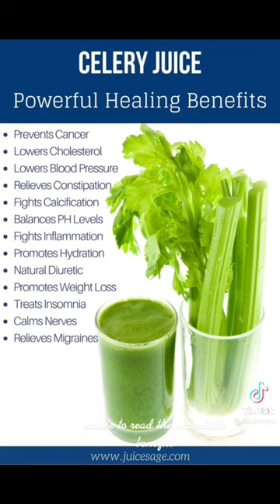Powerful Green Detoxing Smoothie For Clear Glass Skin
Try this powerful Green Detoxing Smoothie For Clear Glass Skin